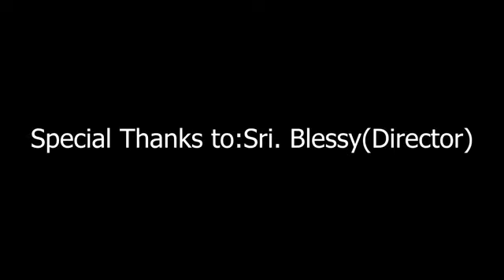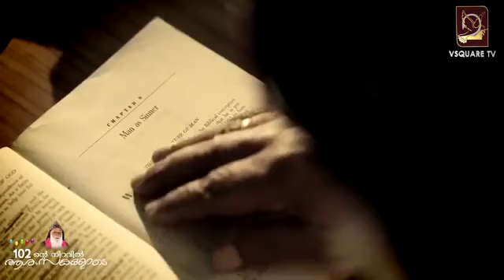Dedicated to His grace the most Rt Dr Philipose mar chrysostom mar thoma valiya thirumeni😘😘